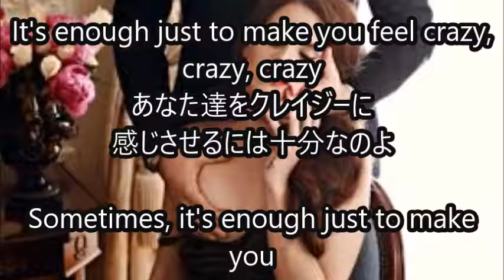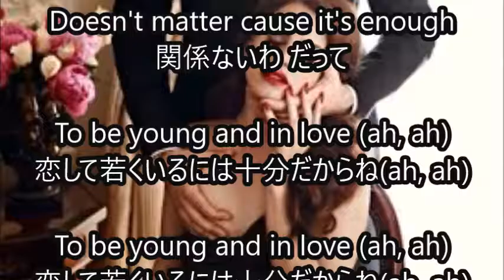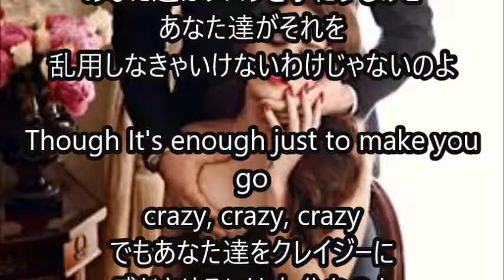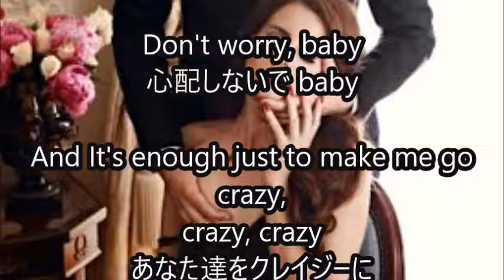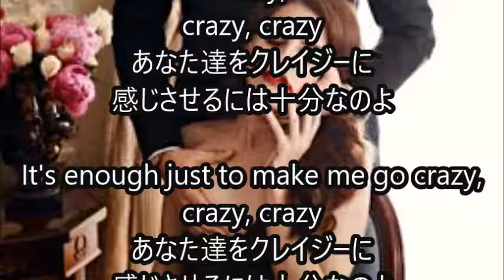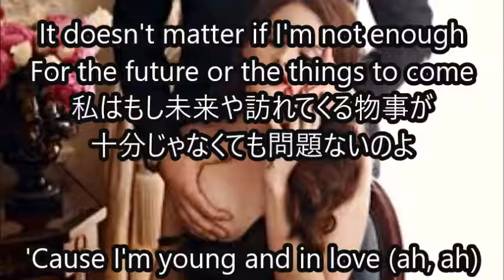【Love - Lana Del Rey日本語和訳】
【関連動画】

Love - Lana Del Rey Cover

Love by Lana Del Rey (Cover) by Sara King

Lana Del Rey - Love - EASY Piano Tutorial + SHEETS

"Love" - Lana Del Rey (ukulele cover)

Chester Lockhart - LOVE (Lana Del Rey Cover)

Lana Del Rey "Love" (Acoustic Version by Dave Days)